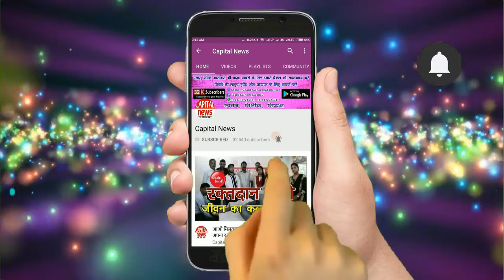बिगड़ैल RPF के सिपाही ने स्टेशन मास्टर पर किया हमला